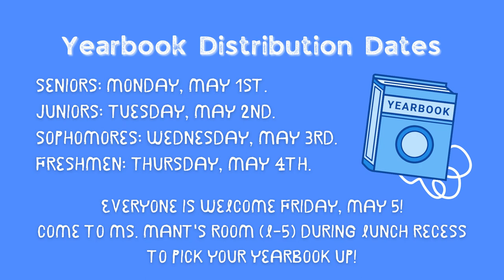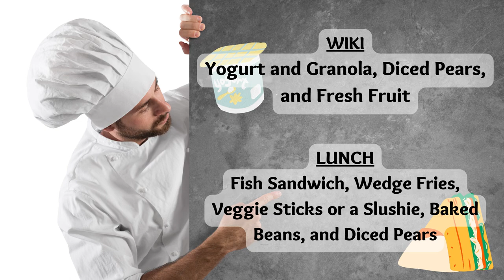04/27/2023 KVIKS News Bulletin